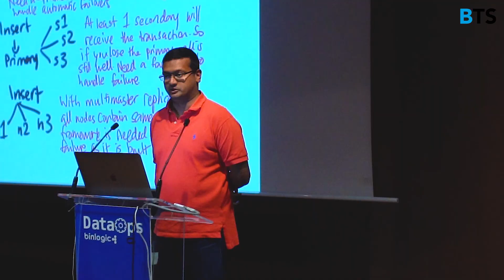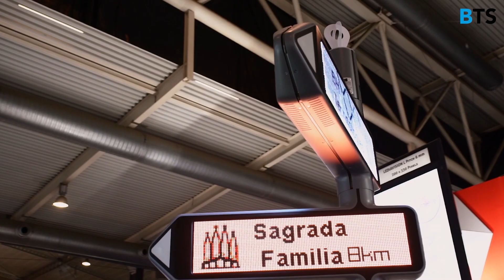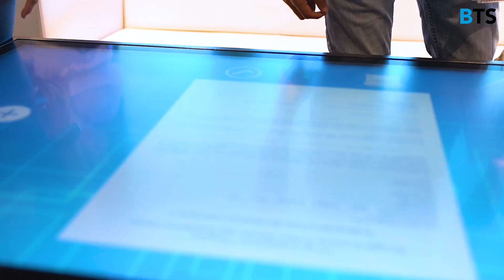A Year at BTS, a journey to shape the digital future.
Check out some of the best moments that our 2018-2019 students had while studying at Barcelona Technology School: from visiting leading digital companies, listening to international digital leaders, attending meetups and networking, to getting inspired by leading digital labs and attending events such as the IoT Solutions World Congress and the Mobile World Congress.

Throughout the year, our master degree students acquired the most demanded skills in several fields of expertise like Digital Transformation, Digital Solutions, Big Data and User Experience Design.